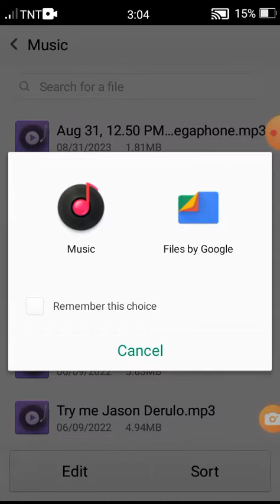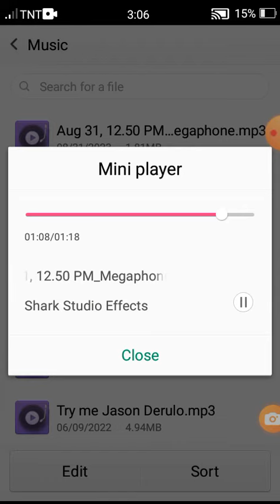just recording my self